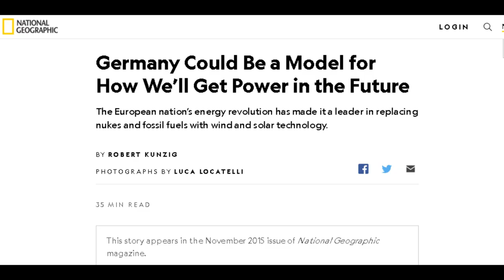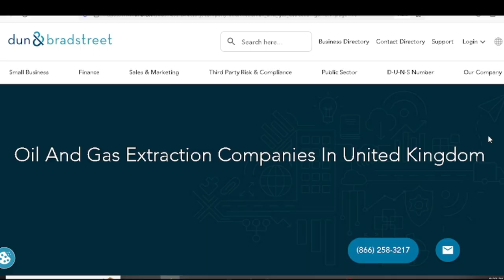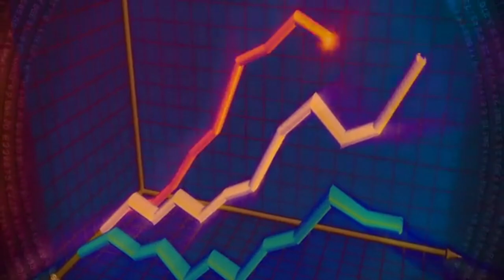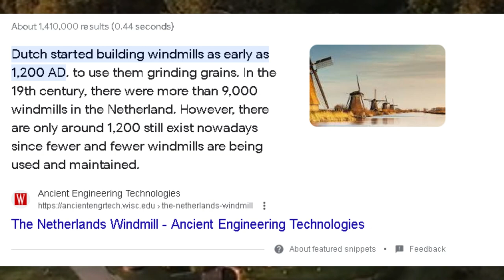How Europe Make their Electricity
How the Top 10 Economies in Europe supply their electricity in 2022